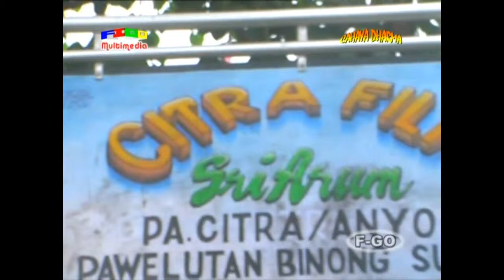TAMBAH JERO versi PUTRA GENADES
SINGA DANGDUT PUTRA GENADEA Live Show In Binong Tengah Tgl : 7 Maret 2015 DPesta Hajatnya Bp. Tardi / Ibu Engkan ( Ibu Darisah ) Alamat : Binong Tengah Ds. Citrajaya Kec. Binong - Subang